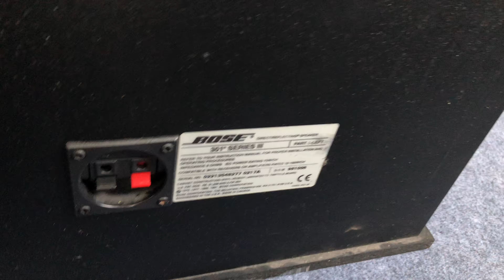Hướng dẫn phân biệt loa bose xịn và loa bose hàng tàu,việt audio vĩnh long,đt 0963721519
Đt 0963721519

Loa bose 301 seri 3
Giá 9t5
Lai một trebb

Bose 301 seri 5
Giá 5t5